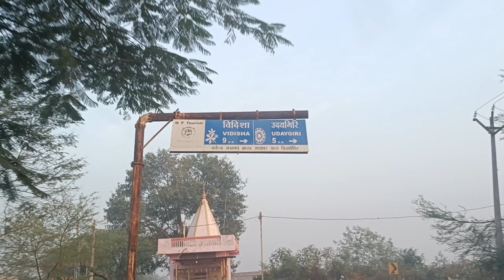Chanderi Series : Day 1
Best places to visit in Chanderi

Chanderi Fort

The formidable Chanderi Fort, one of the most well-known sites, was built in the 11th century by the Pratihara monarch, Kirti Pal. It has three gates and a wall that spans about five kilometres around it. The two other gates are referred to as Hawa Paur and Katti-Ghatti, while the main gate is named "Khooni Darwaza." A Jauhar Smarak honouring around 600 Rajput women who self- sacrificed their lives after the departure of Medini Rai and his soldiers to fight the last battle with Babur. A stone plaque narrating the story of the event is also placed here.

Koshak Mahal

A magnificent piece of architecture, Koshak Mahal was built in 1445 CE by the Sultan of Malwa, Mahmood Shah Khilji, to commemorate his victory over Sultan Mahmood Sharki at Kalpi. Situated on the Isagarh-Chanderi road, the fort is a square structure with big and impressive arched doorways. It consists of four mansions of similar size, equally spaced from one another. The ceilings are adorned with intricate designs.

Chanderi Museum

Erected in 1999, the museum preserves Chanderi's historical and cultural remnants. It is a must-visit for all art and history enthusiasts because of its collection of antiquated sculptures, stone carvings, relics from the Stone Age, and remnants of Jain temples, across five galleries. You can reach this archaeological museum from the Chanderi Bus Station, which is about three kilometres away.

Khandargiri

Khandargiri, a well-liked Jain pilgrimage site, was historically a hub of Jain philosophy, art, and culture. There are six caverns atop the hill, and some of the inscriptions indicate that the temples here date back more than seven centuries. The imposing 45-foot statue of the first Jain Tirthankara, Rishabhnath, popularly known as Lord Adinatha, is the most striking feature of Khandagiri. The hilltop is also the ideal spot to take in the panoramic views of the charming cityscape.

Shehzadi ka Roza

The grey sandstone building, which was constructed in the 15th century by Chanderi Governor Hakim in honour of his daughter Mehrunnisa, is a reminder of the unfulfilled love story between Mehrunisa and a commoner. The walls of the chamber have panels of beautifully carved arches, embellished with intricate jali work and medallions.

Badal Mahal Gate

One of the most prominent monuments in Chanderi, the Badal Mahal gate was constructed by Sultan Mehmood Shah Khilji in 1450. It is set in well-manicured lawns, against the striking backdrop of the Chanderi fort on the hilltop. Built entirely of stone, the gate rises to an impressive height of over 15m.

Jama Masjid

Believed to be built in the 13th century by Ghiassudin Balban, it is one of the most visited tourist destinations in Chanderi. The main entrance of the Jama Masjid displays the most exquisite carvings. It is adorned with intricate geometrical and floral motifs, and bands. As with most other mosques in north India, Jama masjid comprises an open courtyard with dalans or pillared cloisters on the north and south, and the western end occupied by the prayer hall. However, it is interesting to note that unlike other Jama Masjid's in the country, this one does not have any minars.

Kati Ghati

At 230 feet above ground level, Kati Ghati is a vast corridor hewn out of a single rock that connects Bundelkhand with Malwa. Though not striking in structure or embellished with carvings, the gate is in itself an architectural feat and a symbol of the power of a human will. The gate is over 10m high and 25m wide.

Raja Rani Mahal

The Raja Rani Mahal consists of two separate structures joined by colonnaded passageways. Comprising different architectural styles, it is believed to have been constructed over many eras and is among the few palaces that still stand in Chanderi.